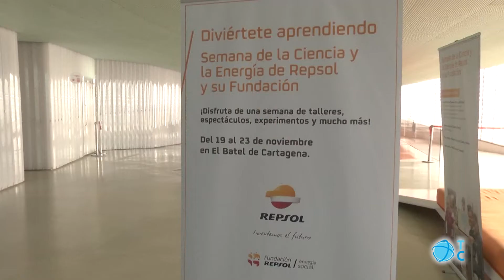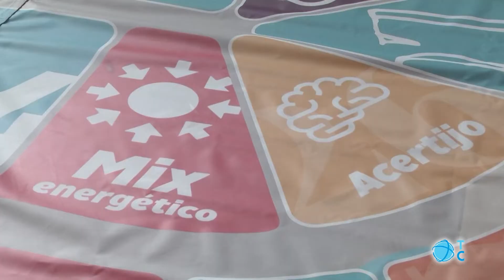Semana de la Ciencia y la Energía de Repsol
Más de 4000 escolares se divertirán con la Semana de la Ciencia y la Energía de Repsol. El objetivo es despertar entre los más pequeños las vocaciones científico-tecnológicas